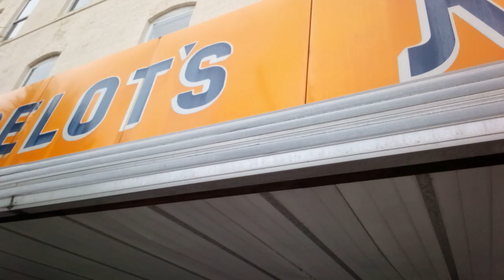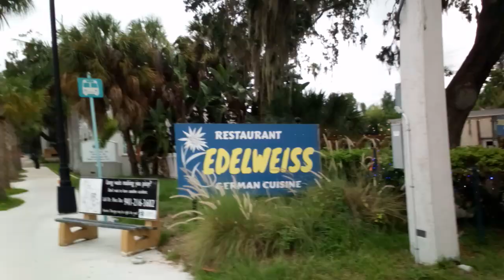Tour of Bradenton, Florida - Manatee Avenue East (9th Street East - 6th Street East).